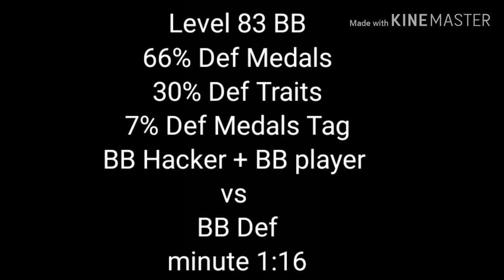Hacker again 2 Blackbeard Vs Defence one piece bounty rush